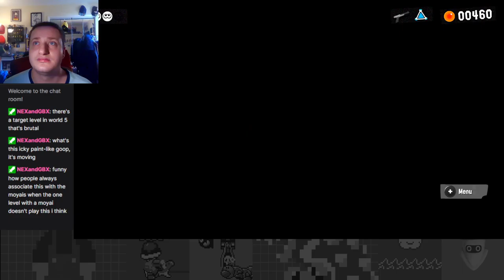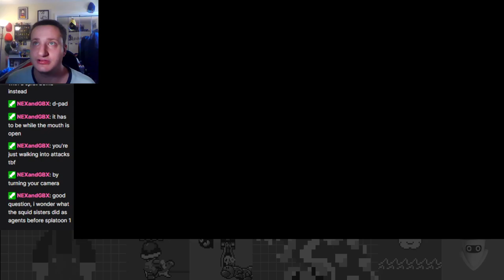Further in the Landfill Dreamland! Shiver, The Cold-Blooded Bandit! - Splatoon 3 Story Mode Part 6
Up and ready with the new Splatoon game! I friccin love this series.

In this episode I do Site 4: Landfill Dreamland!